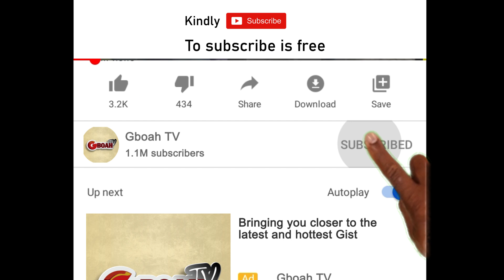Faithia Williams Scatter The Dance Floor As They Shower Her With Money, While Ayo Adesanya Join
Faithia Williams Scatter The Dance Floor As They Shower Her With Money, While Ayo Adesanya,Others